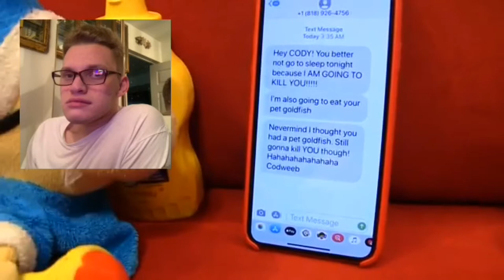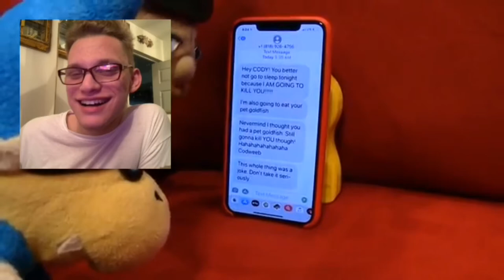SML Movie: Bowser Junior’s Revenge Reaction